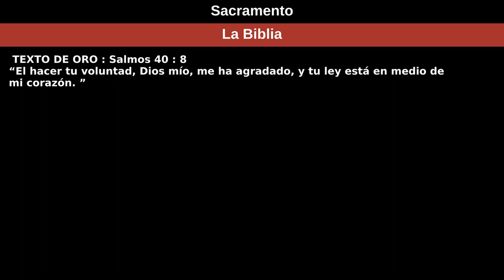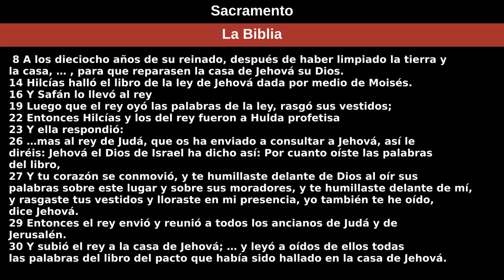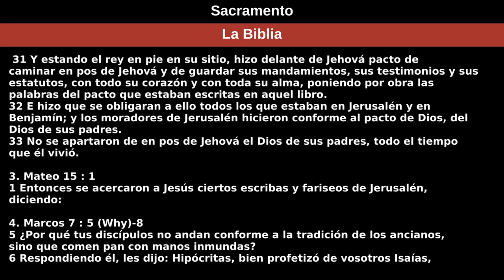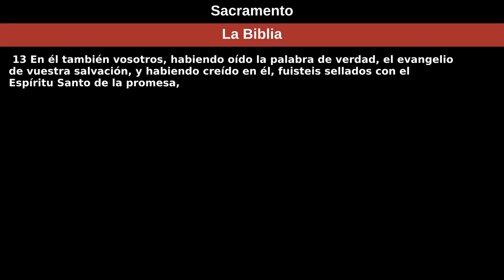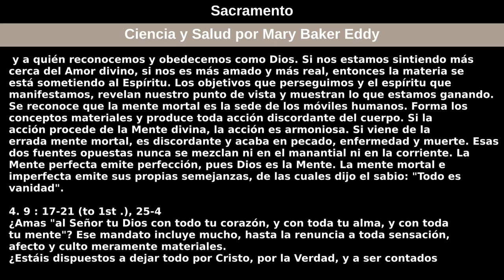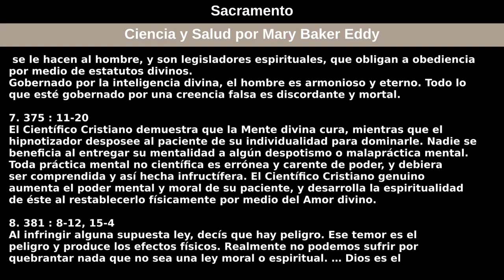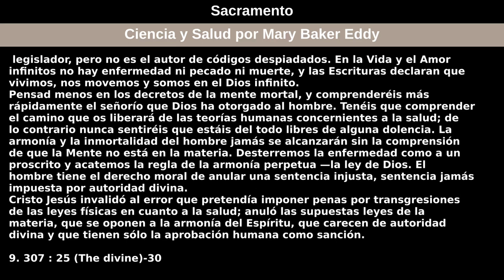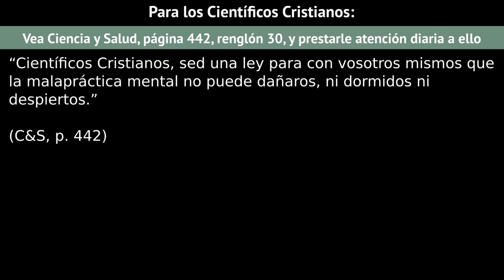9 de enero de 2022 — Sacramento